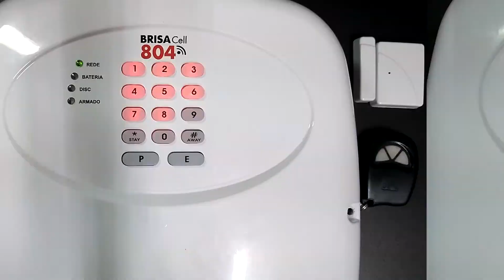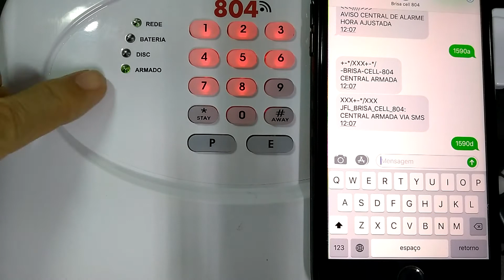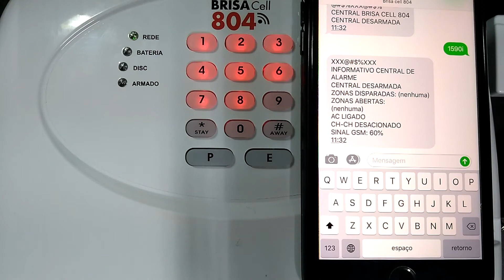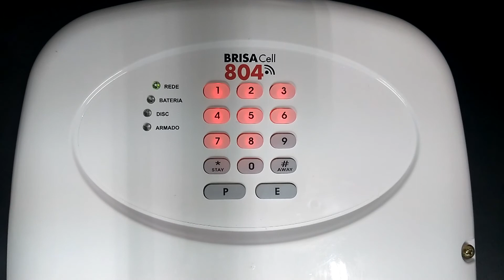Como interagir com Central de Alarme BRISA CELL804 JFL V2.4 via Torpedos/SMS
ATENÇÃO ESTE VÍDEO APRESENTADO É COM A CENTRAL NA VERSÃO 2.4!
Vídeo de suporte técnico com configurações e testes reais.

Passo a passo:

Armar Central via SMS: Digite a senha + A (XXXXa)
Desarmar Central via SMS: Digite a senha + D (XXXXd)

Acionar PGM via SMS: Digite a senha + PA (XXXXpa)
Desacionar PGM via SMS: Digite a senha + PD (XXXXpd)

Status da Central via SMS: Digite a senha + I (XXXXi)

Ajuste do Relógio via SMS: Digite a senha + h + hora (XXXXhHHmm)